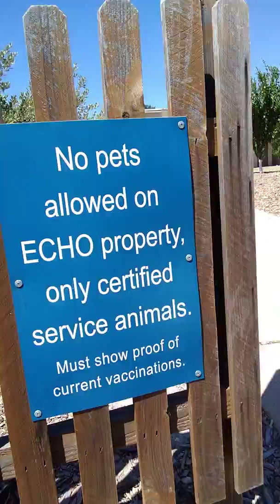My service dog being denied to live here and me and my Son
Samantha and Dana my son my dog and me can't live herethe accused me of being visibly High last time I stayed here. By a staff member. You can't deny a service dog anywhere